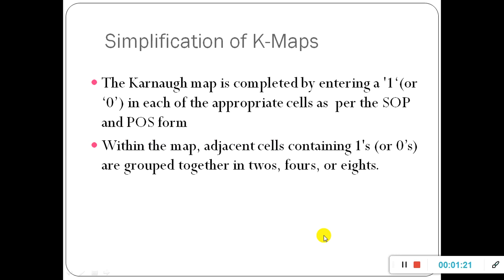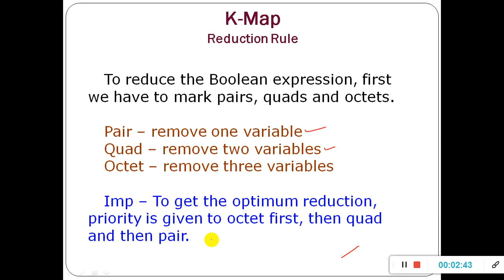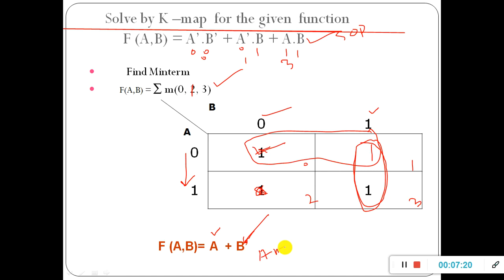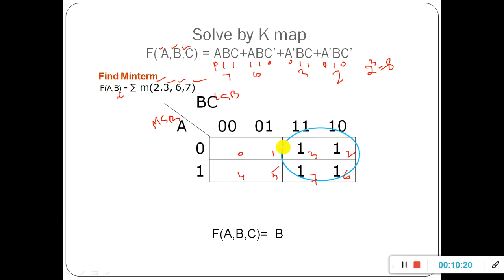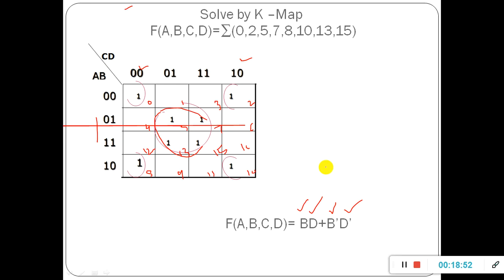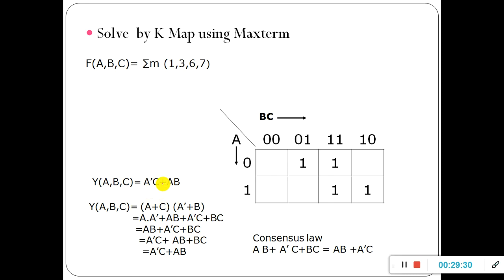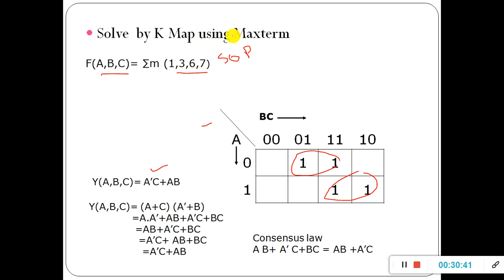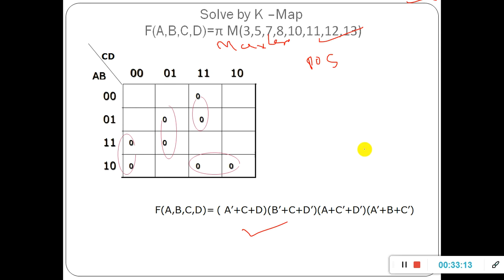K Map simplification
This video explain  how to simpliy  K Map .